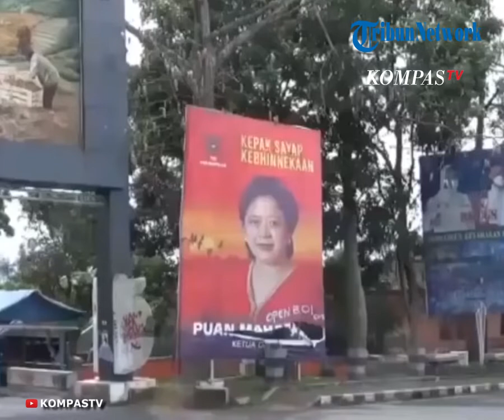Baliho Puan Maharani di Kota Batu Dicoreti 'Open BO', PDI-P Langsung Turun Tangan untuk Mencopot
TRIBUN-VIDEO.COM - Baliho bergambar Ketua DPR RI, Puan Maharani di Kota Batu, Jawa Timur, kembali menjadi sasaran vandalisme.

Baliho yang terpasang di Jalan Sultan Agung itu dicoreti dengan tulisan 'open bO'.

Tulisan berwarna putih itu tepat berada di gambar Puan, di samping kiri bagian bawah.

Gambar itu telah diturunkan oleh Satpol PP Kota Batu atas permintaan oleh DPC PDI Perjuangan Kota Batu.

Ketua DPC PDI Perjuangan Kota Batu, Punjul Santoso mengaku prihatin atas kejadian itu. Apalagi, kejadian serupa juga terjadi di daerah lain.

"Ini adalah gambar tokoh nasional, Ketua DPR RI yang menyampaikan, menyosialisasikan kepada warga masyarakatnya di Indonesia.

Tapi, sekali lagi ini hal yang tidak terpuji yang semestinya tidak terjadi di Kota Batu," kata Punjul, di lokasi kepada wartawan, Selasa (24/8/2021).

Diperkirakan, vandalisme pada baliho itu dilakukan pada Senin (23/8/2021) malam dan baru diketahui pada Selasa pagi.

Setelah mengetahui hal itu, Punjul yang juga menjabat Wakil Wali Kota Batu meminta Satpol PP untuk menurunkan baliho tersebut.

"Selaku Ketua DPC PDI-P Kota Batu didampingi oleh Ketua BBHR (Badan Bantuan Hukum Rakyat) dan Sekretaris PAC Kecamatan Batu, hari ini saya lapor ke Satpol PP untuk bisa diambil untuk bisa diturunkan," kata dia.

Pihaknya masih mengumpulkan barang bukti berupa rekaman CCTV yang ada di lokasi.

Setelah itu, pihaknya berencana melapor ke polisi.

"Agar supaya ini menjadi pembelajaran kita semua, terutama masyarakat yang ada di Kota Batu," kata dia.

Sementara itu, Punjul mengatakan, ada lima baliho bergambar Puan Maharani yang dipasang di Kota Batu.

Kelimanya tersebar di Jalan Panglima Sudirman, Jalan Raya Punten, Jalan Sultan Agung, Jalan Raya Mojorejo dan di sebelah timur Alun-Alun Kota Batu.

 Yang manjadi sasaran vandalisme hanya di Jalan Sultan Agung. (*)

Artikel ini telah tayang di Kompas.com dengan judul "Baliho Puan Maharani di Kota Batu Dicoreti Tulisan 'Open BO', Ini Reaksi PDI-P", Klik untuk baca
Penulis : Kontributor Malang, Andi Hartik